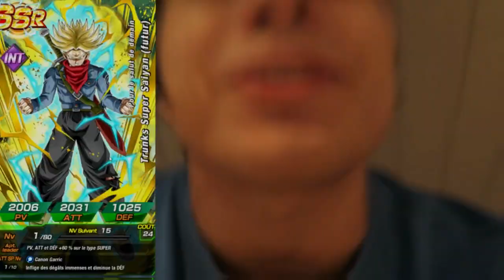DBZ DOKKAN BATTLE - BEST OF MES MEILLEURES INVOCATIONS !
UN BEST OF DE MES MEILLEURES INVOCATIONS !
MERCI HAKAI POUR LE MONTAGE CARRE SOLIDE !
MON TOP MEILLEUR INVOCATION
SNAP: Kibikii